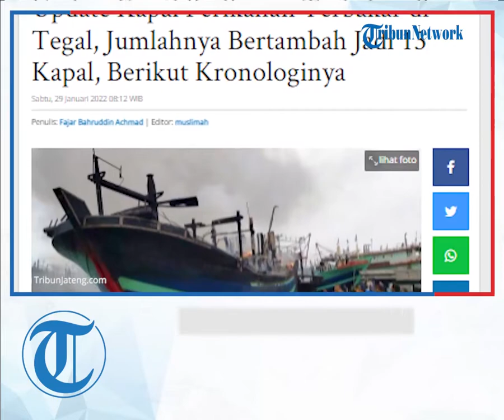Kronologi Kapal Perikanan Terbakar di Tegal, Jumlahnya Bertambah Jadi 13 Kapal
TRIBUN-VIDEO.COM - Kapal perikanan yang terbakar hebat di Pelabuhan Pelindo III Tegal, jumlahnya bertambah.

Dari yang semula diperkirakan jumlahnya ada sembilan kapal.

Data terbaru Polres Tegal Kota, jumlahnya bertambah menjadi 13 kapal.

Hingga saat ini, proses pemadaman api masih dilakukan oleh pemadam kebakaran dibantu awak kapal, Sabtu (29/1/2022).

Sebelumnya kejadian terjadi sekira pukul 03.40 WIB.

Kapolres Tegal Kota, AKBP Rahmad Hidayat mengatakan, kejadian bermula dari satu kapal perikanan yang sedang bersandar.

Kapal tersebut bermasalah listriknya kemudian menimbulkan percikan api.

Karena padatnya kapal di pelabuhan, api pun cepat menyebar ke kapal perikanan lainnya.

"Sampai saat ini terdata ada 13 kapal yang sudah terbakar," kata AKBP Rahmad kepada tribunjateng.com.

AKBP Rahmad mengatakan, pihaknya bersama pemadam dan masyarakat terus melakukan upaya pemadaman.

Selain itu upaya yang dilakukan juga dengan melokalisasi kapal-kapal yang terbakar.

Sehingga tidak menjalar ke kapal-kapal lainnya.

"Kita melokalisir kapal-kapal yang terbakar agar tidak menyebar ke kapal yang lain. Kesulitan kita memang karena lokasi pelabuhan yang sedang padat," ungkapnya.

Hingga berita ini dipublikasikan, petugas pemadam masih melakukan pemadaman api. (fba)

Artikel ini telah tayang di TribunJateng.com dengan judul Update Kapal Perikanan Terbakar di Tegal, Jumlahnya Bertambah Jadi 13 Kapal, Berikut Kronologinya,
Penulis: Fajar Bahruddin Achmad | Editor: muslimah